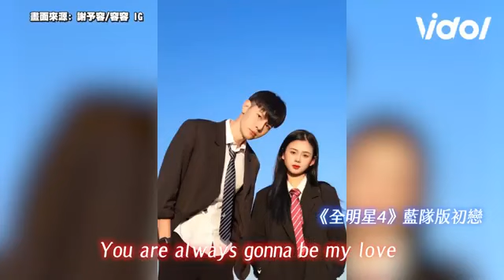《全明星4》藍隊容容珝陽再合體！ 「偽 First Love 初戀」網全戀愛！｜娛樂星世界